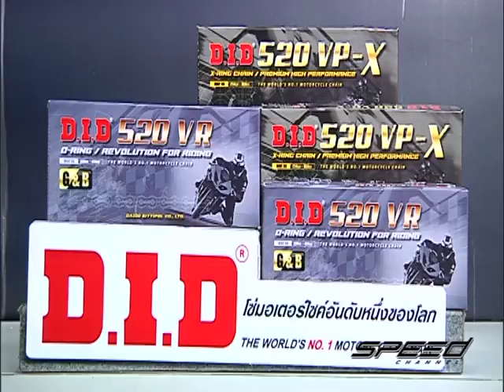Speed Rider OA 09 05 2017 B4